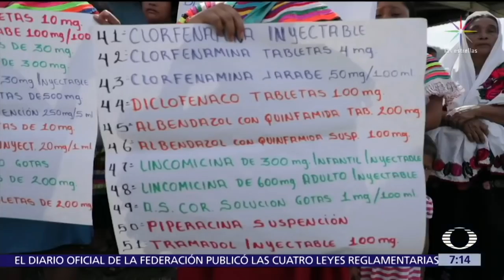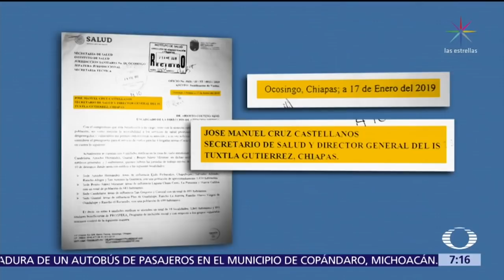Indígenas de Chiapas denuncian muertes por medidas de austeridad - Despierta con Loret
Una comunidad de indígenas en Chiapas, aislados y en medio de la selva, denuncian muertes de menores por medidas de austeridad; ya no hay avioneta que los traslade a recibir atención médica